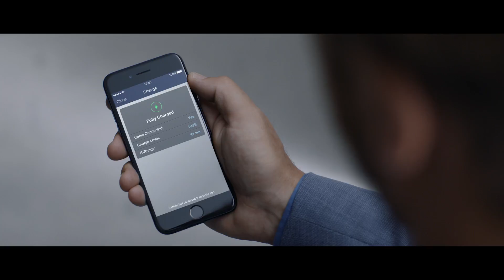Range Rover Sport PHEV on charge